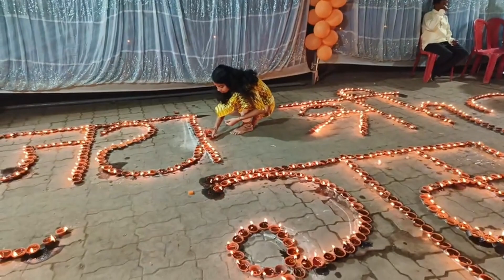🚩Ayodhya Ram Mandir pratishtha day🚩 Jai Shree Ram 🙏🏻 at BURLA